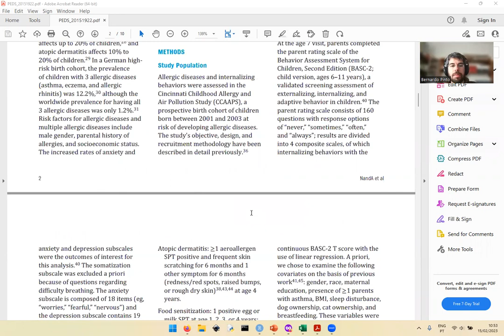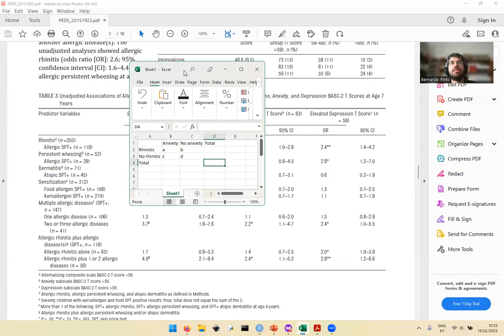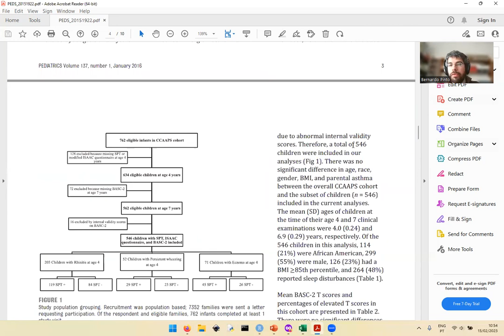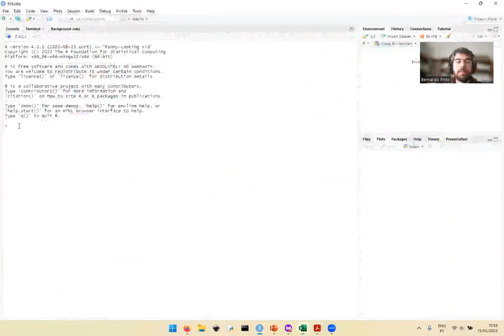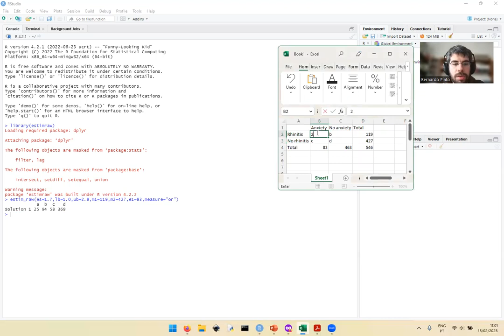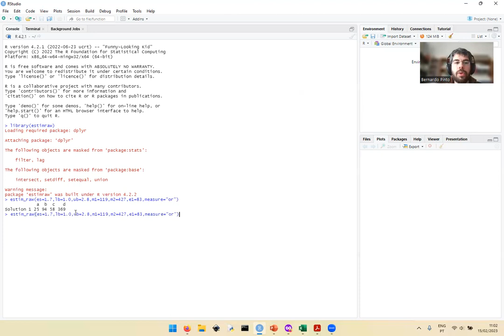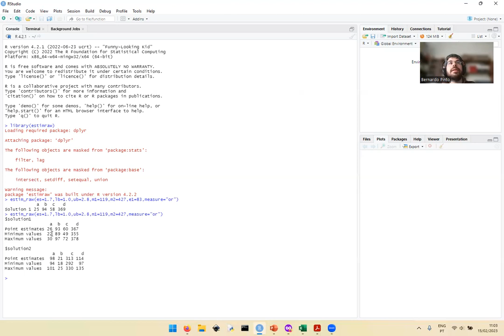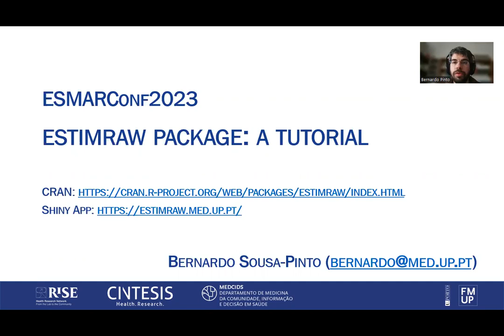ESMARConf2023: {estimraw} tutorial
Presenter: Bernardo Sousa-Pinto
Authors: Sousa-Pinto, Bernardo
Session: Tutorials 8
Title: estimraw: Estimation of Four-Fold Table Cell Frequencies (Raw Data) from Effect Size Measures
Abstract: This talk will provide a tutorial of the estimraw package. The estimraw package aims at the estimation of four-fold table cell frequencies (raw data) from risk ratios (relative risks), risk differences and odds ratios. While raw data can be useful for doing meta-analysis, such data is often not provided by primary studies (with summary statistics being solely presented). Therefore, based on summary statistics (namely, risk ratios, risk differences and odds ratios), this package estimates the value of each cell in a 2x2 table. An example will be given based on a published study with demonstration of the use of the estimraw package (i) in R, and (ii) in the Shiny-based webpage (estimraw.med.up.pt).